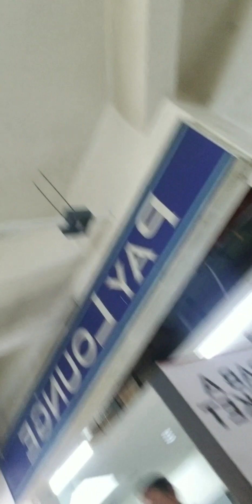KAEN PO TAYO mga ka LAHI